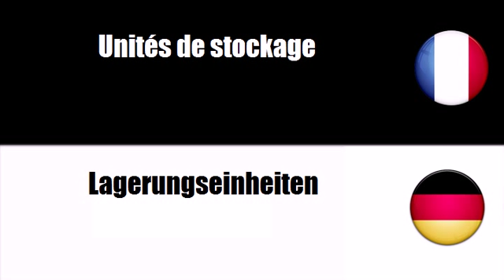ALLEMAND FRANCAIS Ladenmöbel